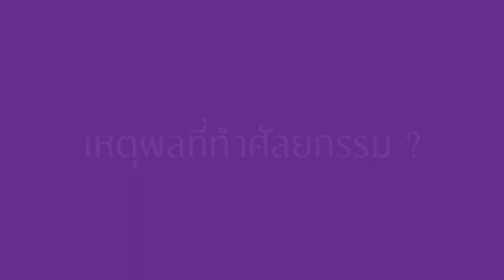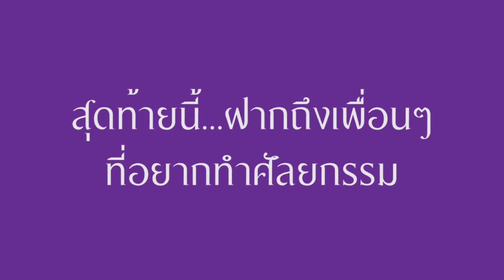ความประทับใจจากลูกค้าที่มาใช้บริการโรงพยาบาลเลอลักษณ์ (เสริมหน้าอก)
อีกเสียงความประทับใจจากลูกค้าที่มาใช้บริการโรงพยาบาลเลอลักษณ์
(เสริมจมูก) เรามีหมอผู้เชี่ยวชาญทางด้านศัลยกรรมโดยเฉพาะ ให้คุณ สวย หล่อ ดูดี และปลอดภัยในโรงพยาบาลที่มีมาตฐาน  callcenter 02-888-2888